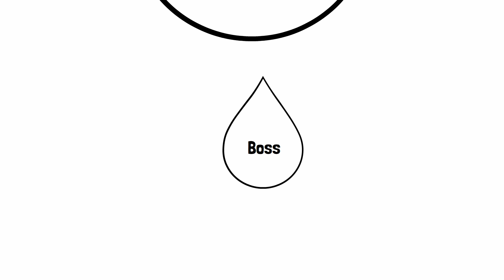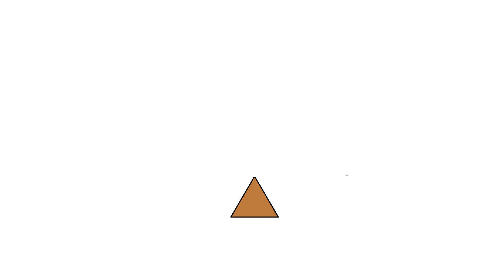[ENG] Is my boss really to blame for my unhappiness ?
I made this video when i felt my life was miserable.
I realized that i was just trying to find an excuse to justify my unhappiness.